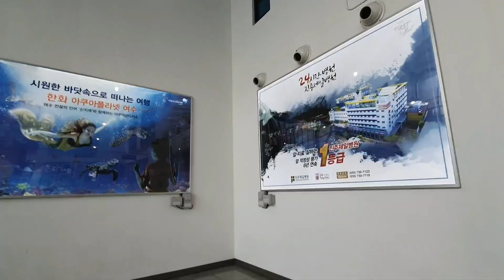Cable car in Yeosu, Korea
We visited Yeosu, Jeollanamdo, South Korea.
One of the must-visit place is Yeosu cable car.

However, it is little bit expensive with short time being.

Instead, the transparent floor of the cable car cabin is an unusual experience.

Cable car boarding gate in Jasan
78 Hallyeo, Yeosu

"Go and Eat Korea TV" channel is to introduce where to go and what to eat in Korea.
There are lots of places and foods to enjoy. Hope all of you get useful information from this channel.

Any comments will be welcomed!